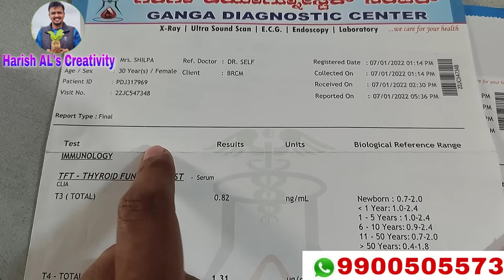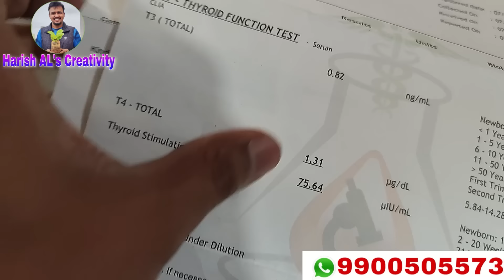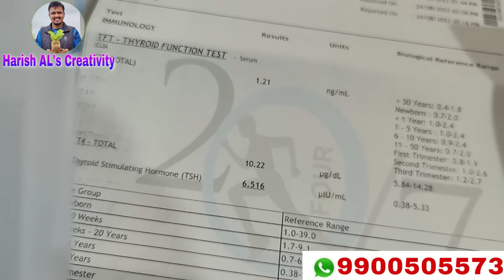ಥೈರಾಯಿಡ್ ಗೆ ಹೇಳಿ ಗುಡ್ ಬಾಯ್, ಇದೊಂದು ಮನೆ ಮದ್ದಿನಿಂದ ಥೈರಾಯ್ಡ್ ಸಂಪೂರ್ಣ ಮಾಯ, Thyroid Problems in Kannada.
ಬೇಕಿರುವ ಪದಾರ್ಥ
 ಒಂದು ಸ್ಪೂನ್ ಮೆಂತ್ಯ
 ಒಂದು ಸ್ಪೂನ್ ತುಪ್ಪ
 ಒಂದು ಸ್ಪೂನ್ ಬೆಲ್ಲ
 ಒಂದು ಮುಷ್ಟಿ ಉರುಳಿಕಾಳು
 ಮೂರೇ ತಿಂಗಳಲ್ಲಿ ಥೈರೊಯ್ಡ್ ಮಾಯವಾಗುತ್ತದೆ ನೋಡಿ

Address: ವಿಳಾಸ
Harisha'svYoga Health and wellness center No 26, 1st floor, 3rd cross, beside old govindappa bekary Next to Liberty Showroom, Thindi katte hotel building 1st floor, Sunkadakatte, google Map Location 👇

 1st floor

Timings 10:am to 8pm (ಸಮಯ)
2 to 3:30 Lunch break

Wednesday is Holiday
(ಬುಧವಾರ ರಜೆ ದಿನ ಮತ್ತು
ಪ್ರಮುಖ ಹಬ್ಬದ ದಿನಗಳು)